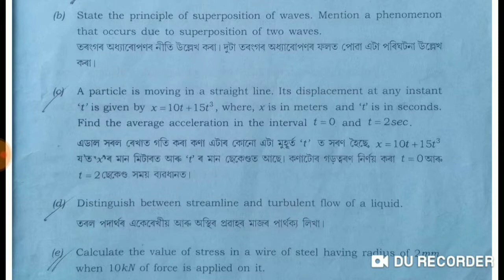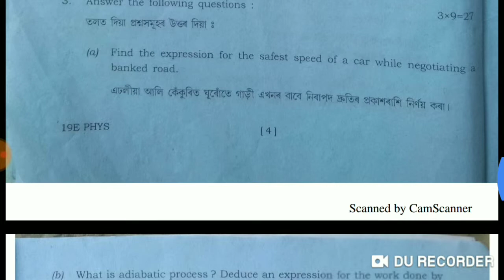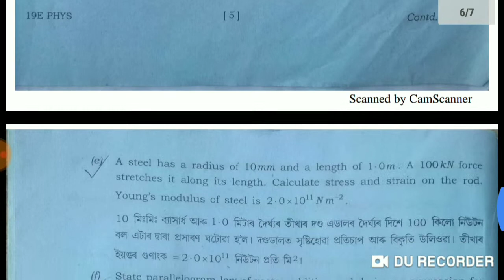PHYSICS Hs 1st Year Physics 2019